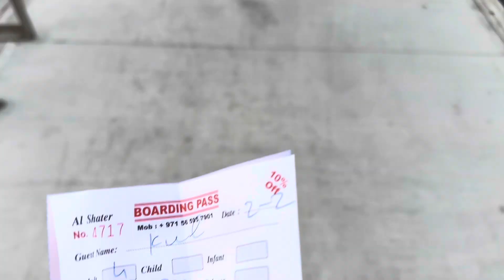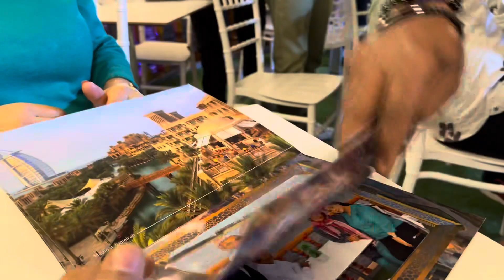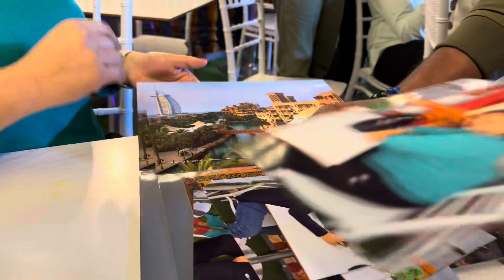Dhow cruise in Dubai || buffet dinner || Tahura Dance